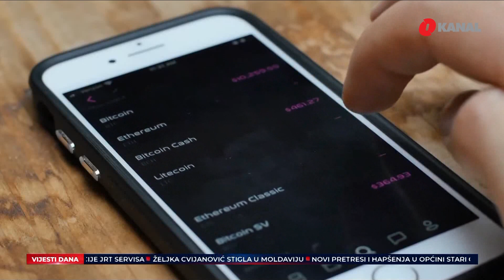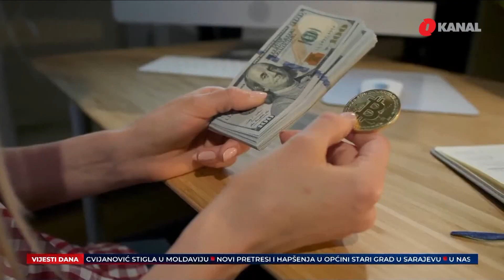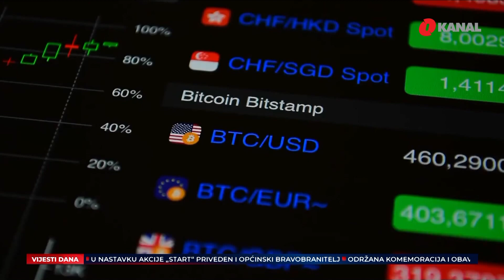Kripto valute: Mogućnost ulaganja i zarade, ali i prevare i manipulacije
Preko 700 građana susjedne Hrvatske prevareno je prošle sedmice za iznos veći od nekoliko desetina miliona eura. Prevareni su ulagači koji su uplaćivali novac posredniku pri kupovini kripto valuta, tačnije riječke firme BitLucky, koja je za privlačenje ulagača koristila dobro poznatu piramidialnu odnosno tzv. Ponzi shemu. Vlasnik firme Luka Burazer je netom prije 'nestanka' e-mailom informiirao ulagače kako je 'nizom loših trejdova i odluka doveo sam stanje firme u kriznu situaciju', a onda izbrisao sve profile na društvenim mrežama i prestao odgovarati na pozive.

Pratite nas na podcast platformama:
Apple Podcasts:

Amazon Music: